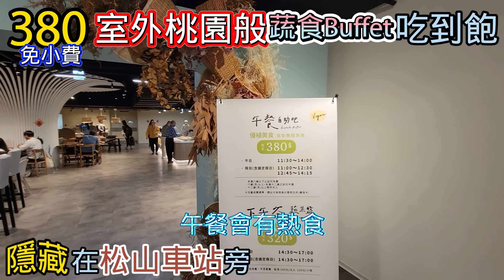隱藏在松山車站旁的Buffet l 最高380就可以吃到飽 l 猶如綠洲般的世外桃源氛圍 l 善菓/植境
這次跟各位介紹的是，隱身於松山車站隔壁的Buffet
它們家是一間蔬食Buffet
口味相當不錯，如果有人喜歡古亭的蒂拉摩那種類型的
我覺得，這間可以參考看看

它們家的蔬菜很新鮮，並且品質相當優質，並且乾淨

重點:
義式烤蔬菜那道裡面有6-7種蔬菜
每一種的口感都烤出了自己的特色
玉米筍烤出巨香、酥的口感，搭配上醬汁有一種再吃乾煸四季豆跟槟榔花的綜合口感，神好吃，人生中最好吃的玉米筍沒有之一
甜椒烤得只剩甜味了，拿來騙小朋友應該不錯
裡面的四季豆跟乾煸四季豆無限接近了，神啊
節瓜整個表皮被烤得鎖住了水份，咬下去像西瓜一樣爆汁，整個嚇到我
每一樣單獨拿出來都可以擺到外面賣了

沙拉裡面比較特別的有黎麥，有很多種，我記不太住了，大家自己看一下
有一道乾鍋花椰菜，真的好好吃，不會辣，但花椰菜的口感也是抓得好棒，還有最後一絲爽脆，但吸滿了醬香，並且烤得香味都出來了，超美味
烤南瓜那道上面放了莧菜跟醬料的東西，變得有點淋了勾芡汁的一道料理，但是烤南瓜烤得太香了，那股香味會充滿整個口腔，欠汁屬於自然的口感因此不會讓你覺得有負擔或噁心，讓南瓜多了一股鮮味，但那個鮮不知道是怎麼辦到的。烤南瓜的本體軟糯香甜通透。也是神!
義大利麵口味不錯
燉飯還是炒飯用糙米，口感很棒
烤麵包是店家旁邊麵包店賣的雜糧德式那種，乾果的比例抓得很棒，一個150的樣子，真的好吃
它們家用到的豆腐比一般的豆腐有更香的豆味之外，連口感都更細緻扎實，不是品種問題，是品質問題，好吃
銀耳湯好喝
以上，蠻推薦的
中午有熱食-380
下午茶沒熱食-320

善菓蔬食VEGANala－植境店
台北市信義區松隆路No. 327號b1(松山車站隔壁，佛光山慈濟那棟)